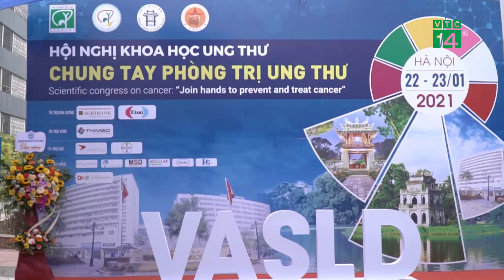Viêm gan và ung thư gan đang là gánh nặng lớn của Việt Nam | VTC14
VTC14 | Viêm gan và ung thư gan đang là gánh nặng lớn của Việt Nam
Hiện nay, tỷ lệ mắc bệnh gan ở Việt Nam đứng thứ 3 trên thế giới, phần lớn bệnh nhân sau khi phát hiện xơ gan, ung thư gan chỉ còn sống được từ 1-3 năm.  Đáng nói hơn, tỷ lệ mắc các bệnh lý về gan mật ở Việt Nam có xu hướng ngày càng tăng, nhất là trước các vấn nạn lạm dụng rượu bia, viêm gan virus B, C, thực phẩm bẩn, thuốc tây, hóa chất gây tổn thương tế bào gan. Thông tin cảnh báo này được đưa ra trong Hội nghị Khoa học ung thư với chủ đề “Chung tay phòng trị ung thư” được tổ chức sáng nay tại Bệnh viện Thanh Nhàn – Hà Nội.